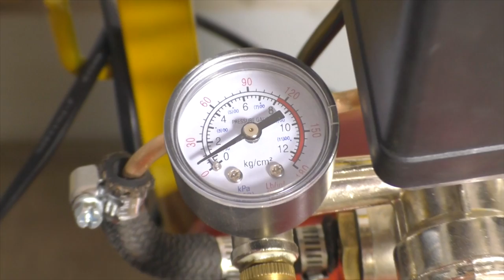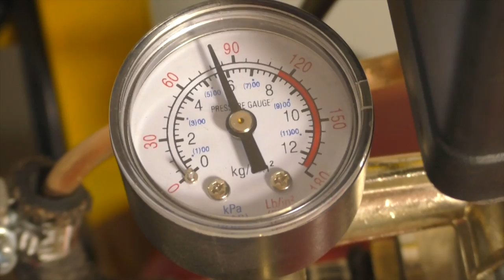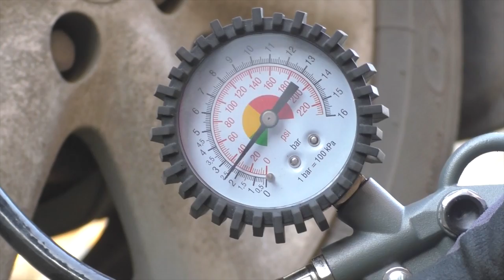Cool idea from the old fire extinguisher!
Hi Friends! On this channel i present everything that i have done with my own hands. Good ideas, useful tips! We turn simple things into unique ones!